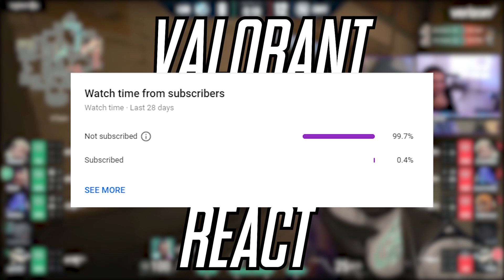VALORANT PROS REACT TO INSANE VALORANT PLAYS (TenZ, Hiko, Wardell, Myth)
VALORANT PROS REACT TO INSANE VALORANT PLAYS with TenZ , Hiko , Wardell , Myth
Hello my fellow Valorant Peeps! Today we got another banger and this one was fun to make just seeing the crazy plays made it dope. If your new to the channel welcome to Valorant Clips Central where we post the most insane, funniest and craziest Valorant Clips ever!